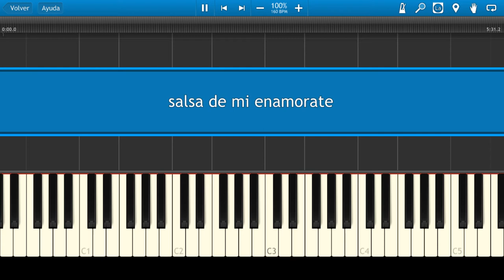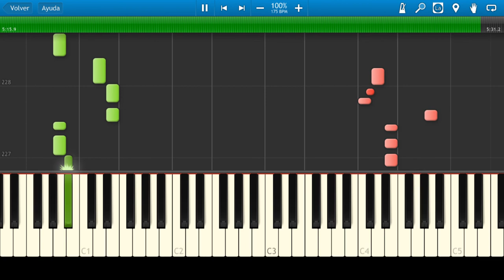Tito Nieves / De Mí Enamórate / Piano Tutorial